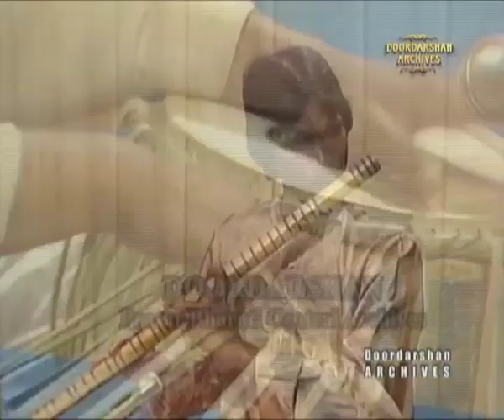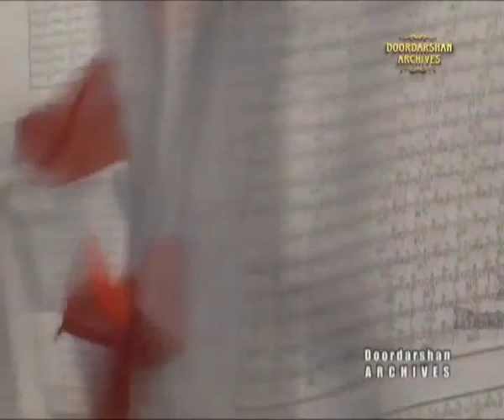Suprabhat | Pt. Rajendra Prasanna | Hindustani Classical Music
Meditation with morning ragas. Rajendra Prasanna is an Indian classical flautist and shehnai player from Benares Gharana.